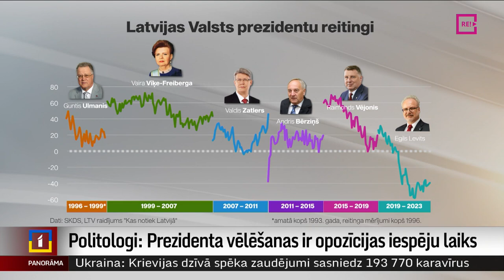Politologi: Prezidenta vēlēšanas ir opozīcijas iespēju laiks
Aizkulišu sarunas, intrigas, biedēšana un kaulēšanās – tas viss politologu ieskatā raksturo Valsts prezidenta izraudzīšanās procesu. Turklāt rezultāts var sabojāt partiju attiecības līdz pat valdības krišanai. Katrā ziņā - šoreiz ir vairāk neskaidrību, nekā tas iepriekš bija, ievēlot Andri Bērziņu, Raimondu Vējoni un arī Egilu Levitu. Vairāk par prezidenta vēlēšanu politiskajām noskaņām stāsta Odita Krenberga.